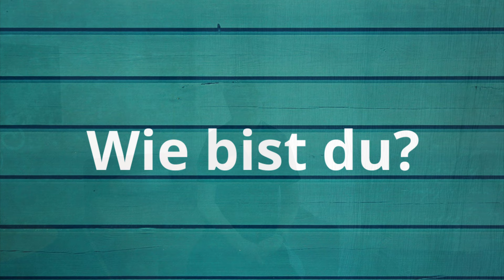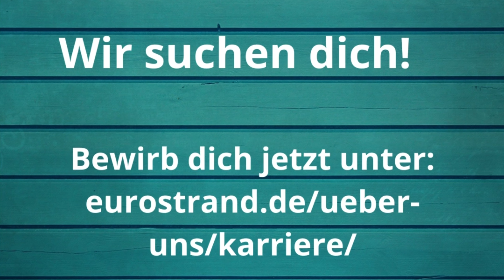Meet The Team: Leni aus Fintel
Sie sagt, was sie denkt und nimmt dabei garantiert kein Blatt vor den Mund. Aber genau das macht sie auch so sympathisch!

Heute: Leni aus Fintel

Wir freuen uns auf Eure Bewerbungen für unser wachsendes Team in Fintel, Lüneburger Heide und in Leiwen, Moseltal.